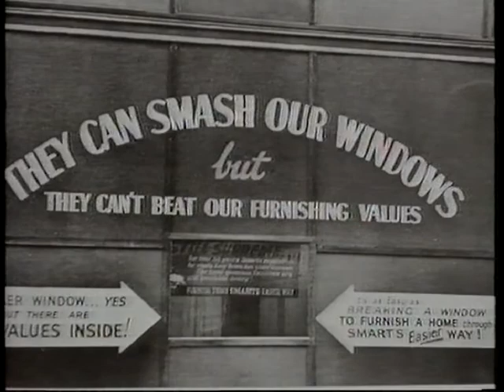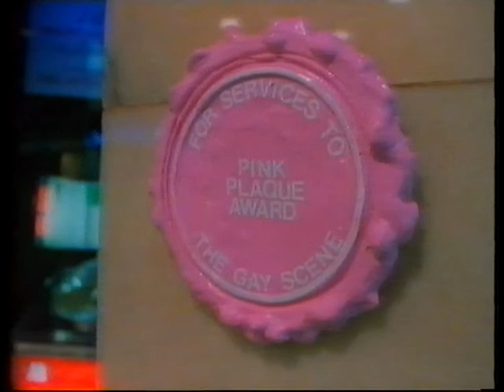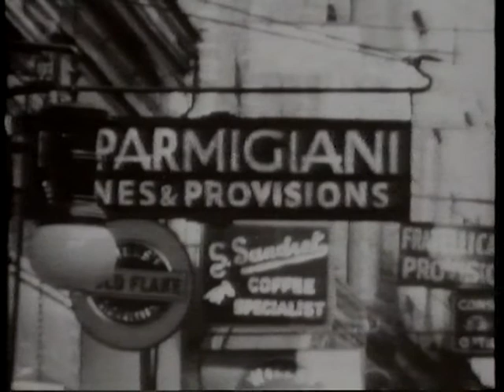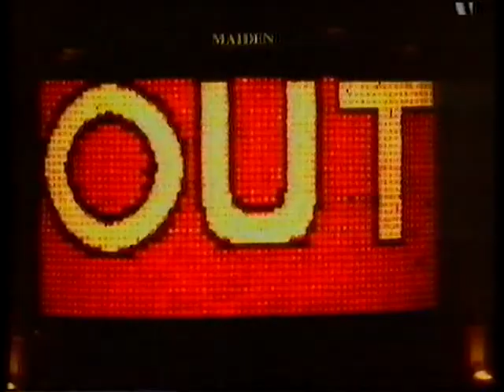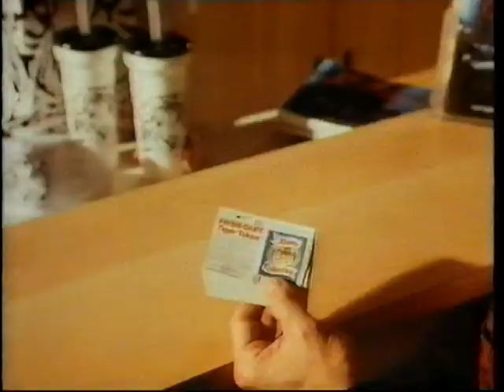CAMP TEA DANCE 1992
Never Strictly Ballroom